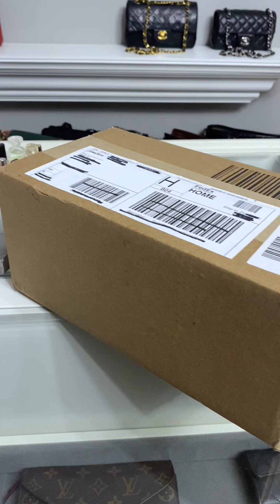Fashion Icon Cat Mug by Anna Wintour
Okay y'all! It's a new day!! It's a new unboxing!!!

Today we have something from Neiman Marcus, this is a sequel to something that I opened a couple days ago from Mimi, but the fashion icon cat mug was broken so she had to resend it. Lucky me, Mimi’s customer is phenomenal, she got me a new one right away!🙌🏻❤️

I'm so excited she found another one! I actually asked her if there were any more available because the quality of the Anna Wintour mug is so nice, I can just tell by the china itself, it has a very nice quality fine bone china.

The design is also remarkable, they’re really quite cute. I got this because the characters are so fun and there’s a whole set of these with different animal characters. The fashion icon mug obviously has a fashion character on it, on this mug is vogue's editor-in-chief as a little cat.

Out of all the fashion icon designs, I think this cat mug is the most recognizable. That's why I got it. Regardless of that though, I will still buy more of these mugs because the quality of the china is just amazing! Did I mention that this cost $100 originally but I only got it for $12?🙌🏻 Designer Haul is amazing!❤️

Honestly y’all, I own too many mugs! I buy mugs all the time. Every time I buy another mug, all my friends are like “oh my god again?” I'm such a coffee drinker, well I'm not really a drinker and more just like a holder of coffee. All my friends and family make fun of me because I only buy Starbucks to hold it, I never end up drinking all of it.

But I still love my mugs!❤️❤️❤️ That’s why this purchase is such a win! Look out for this at Neiman Marcus, you may contact their SAs if you really want one and don’t forget to drop Mimi a DM too!

Check these links out:

Fashion Icon Mug